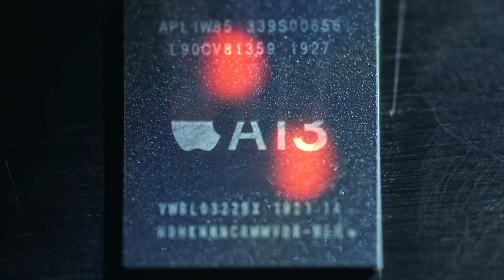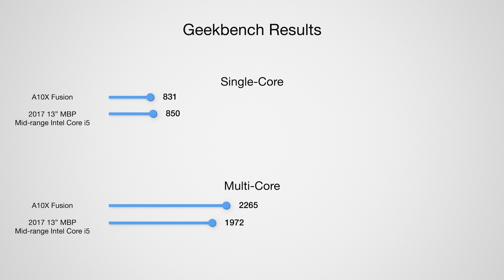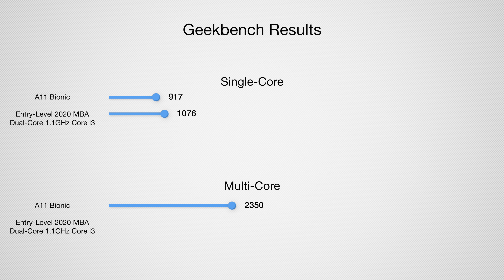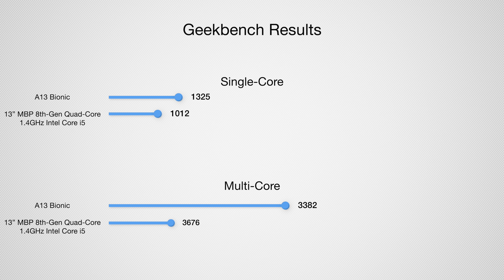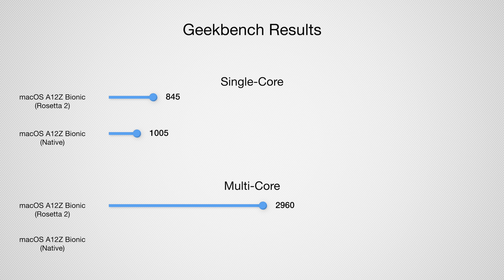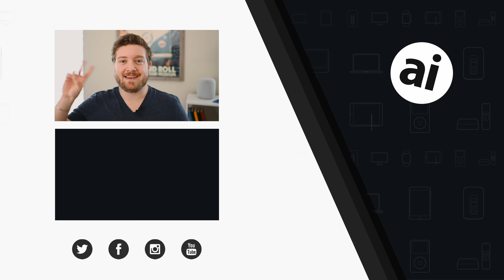Apple Silicon VS Intel Processors: NEW Benchmarks!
New benchmarks have leaked showing. how the dev kit Mac mini runs Geekbench 5 NATIVELY on Apple silicon. We look at the new scores, see how they've changed, and compare Apple's previous A-series chips to various Macs.